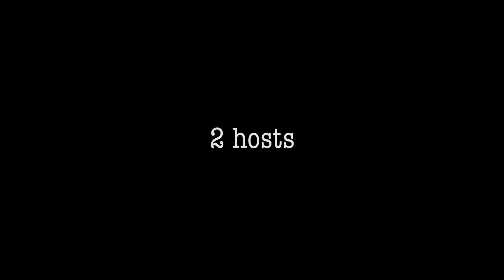TRAILER: Season 8 Episode 8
Here's a preview of what's coming in the next episode of Cronkite Cut!